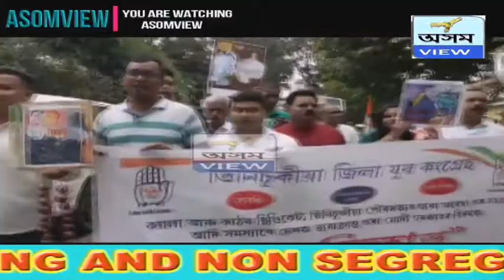Congress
Assam, view, tinsukia, youth congress